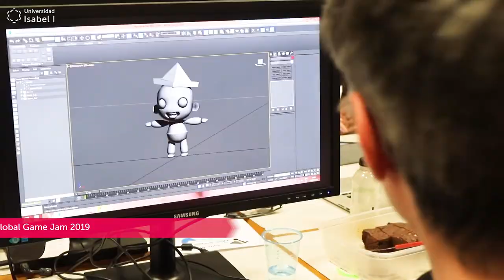Presentación Global Game Jam 2022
¿Te apasiona la informática? ¡Infórmate sobre el Grado oficial en Ingeniería Informática de la Universidad Isabel I!

Nuestro Grado en Ingeniería Informática online te ofrece una experiencia formativa innovadora que te prepara para especializarte en una nueva era de profesiones informáticas dentro de la actual y futura demanda laboral.

Tienes la posibilidad de cursar tres menciones que se ajustan a algunos de los ámbitos informáticos más demandados: Mención en Gestión y Desarrollo de Proyectos Web, Mención en Criptología y Seguridad de la Información, y Mención en Diseño y Creación de Videojuegos.

De la mano del programa Amazon Web Services (AWS) Educate, te ofrecemos los recursos necesarios para comenzar y afianzar tu formación técnica relacionada con la nube. Ponemos a tu disposición plataformas virtuales para que puedas realizar las actividades más prácticas sin que tengas la limitación de tus propios dispositivos.

Infórmate sobre el Grado oficial en Ingeniería Informática de la Universidad Isabel I

La Global Game Jam es un hackathon mundial centrado en el desarrollo de juegos. El objetivo de esta competición es reunirse, formar equipos y crear un videojuego o cualquier tipo de juego de mesa o de cartas que se diseñe en el plazo de 48 horas. Los jammers, participantes en la Global Game Jam, pueden ser diseñadores, programadores, dibujantes, escritores o músicos… con el único requisito de tener ganas de disfrutar un fin de semana creando un juego en equipo.

Organizado por CEEI Burgos, la Universidad Isabel I participa en este hackathon aportando la experiencia y profesionalidad de Jorge Pedraza, profesor de Ingeniería Informática de la Universidad Isabel I y apasionado de los videojuegos, además de colaborar económicamente con uno de los premios y facilitar al ganador un curso de producción y marketing del videojuego, que para los organizadores, “puede ser la parte menos explorada por los creadores”, destacó José Vicente Orden, director del CEEI.

David García García, decano de la Facultad de Ciencias y Tecnología de la Universidad Isabel I, matizó que “aunque es la primera vez que la Universidad Isabel I participa en este hackathon, nuestra institución de educación superior forma a los alumnos de Ingeniería Informática en el diseño y la creación de videojuegos desde su conceptualización al diseño, la guionización y su comercialización. Además, contamos con un título propio en Gamificación que cada vez tiene más relevancia y que enlaza con las nuevas formas de aprendizaje”.